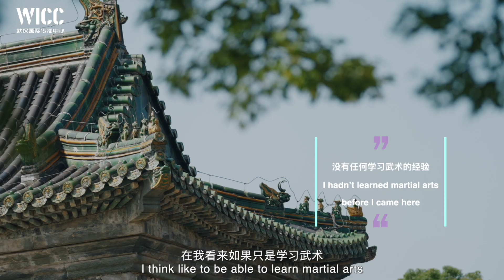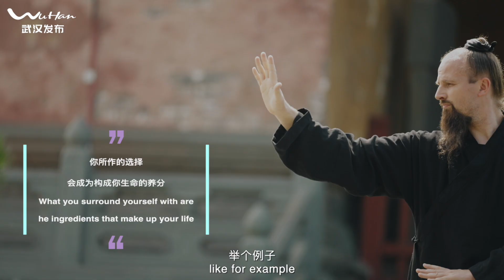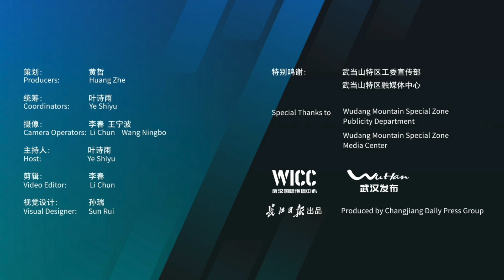Zhang San Feng's American Disciple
Interview with the Changjiang Daily News. We had tea and discussed martial arts, raising a child in a mix-culture family, living in China, and more! It was a pleasure to sit down and share more of my journey in Wudang.